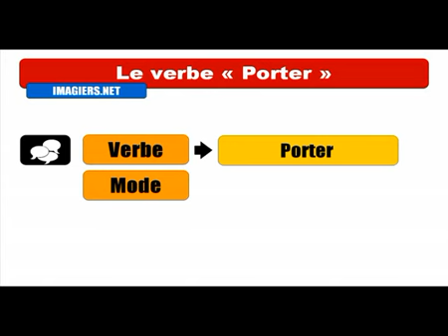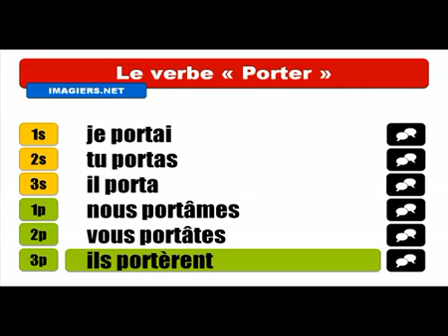Học tiếng Pháp # Conjugaison # Porter = Indicatif Passé simple